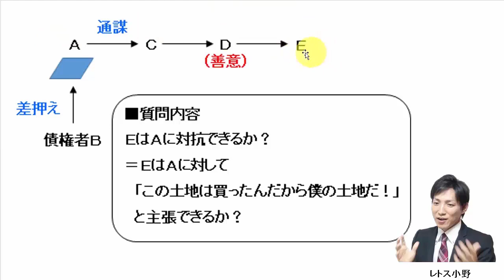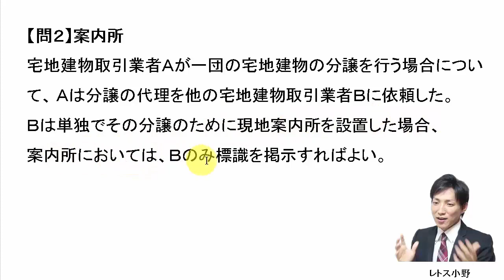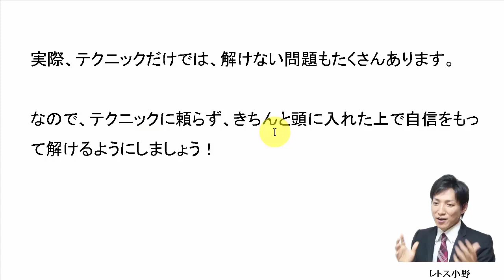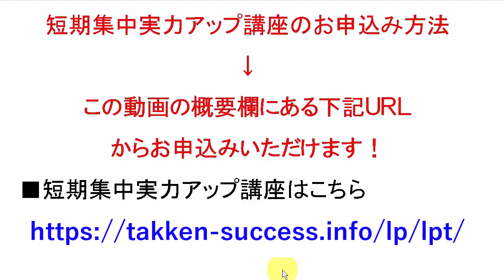【宅建過去問】6月14日の３問【レトス小野】宅建過去問解説